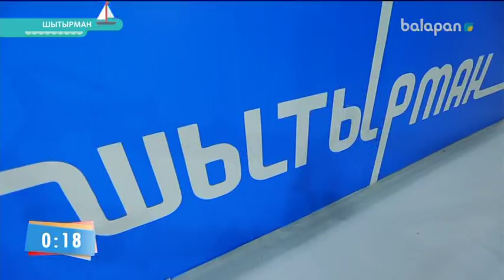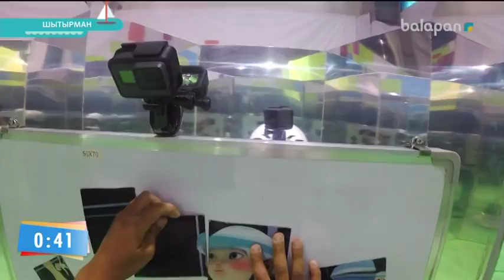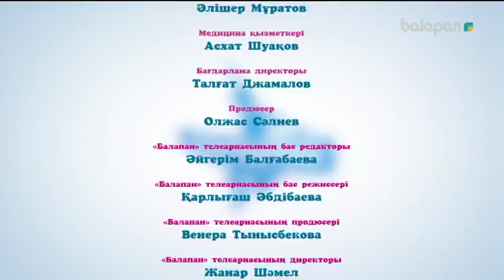«Шытырман». Жүйрік болсаң, озып көр!